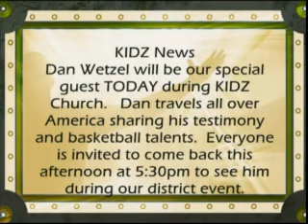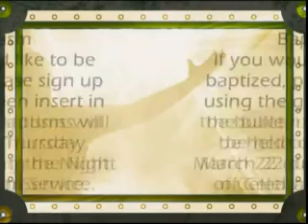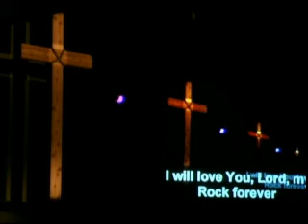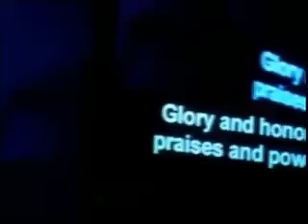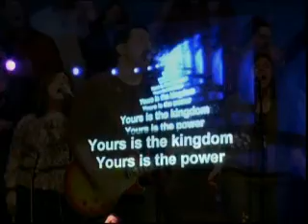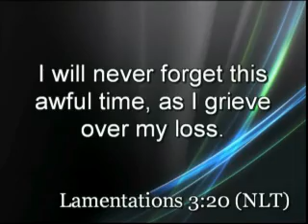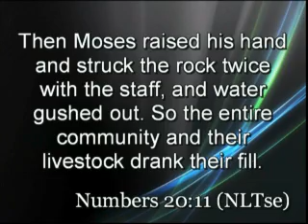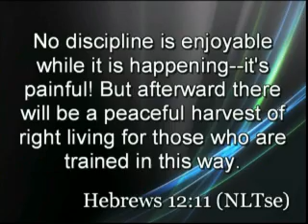Worship Service March 11, 2012